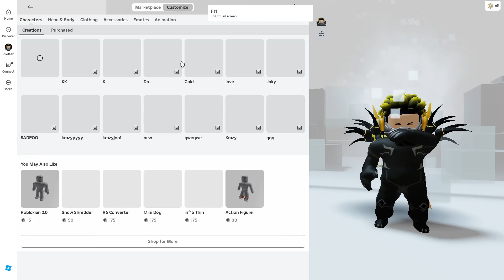[FREE ITEM EP.618]วิธีรับ ของฟรีทำง่ายแจกเยอะ สายฟรีห้ามพลาด LIMITED UGC | ROBLOX